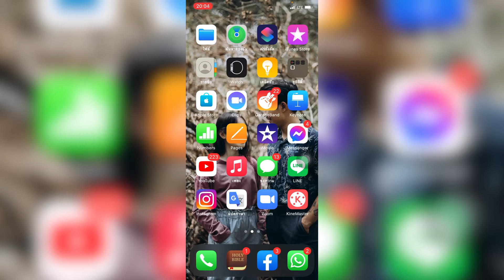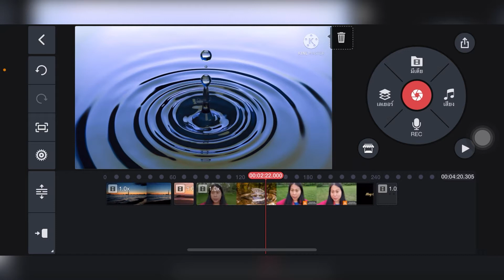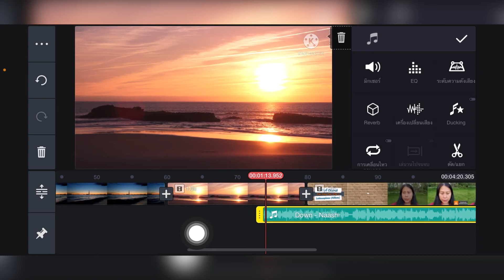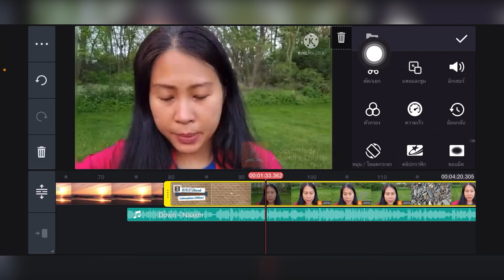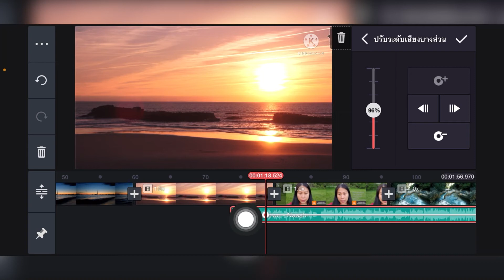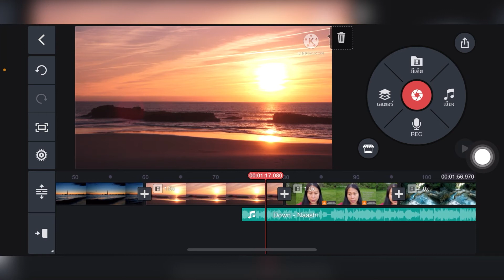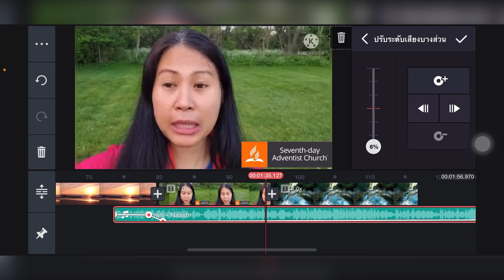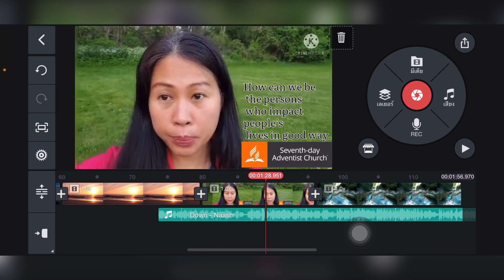ສອນຕັດຕໍ່ວີດີໂອໃນແອັບ kinemaster ປັບສຽງເພງຄ່ອຍສຽງດັງເວລາທີ່ກຳລັງເວົ້າຢູ່/การปรับเสืยงขื้น ลงในวิดีโอ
# การตัดตอวีดีโอ
# กานปรับเสืยงขื้นลงของเพลง
# โดยแอัฟ kinemaster
# ສອນການຕັດຕໍ່ວີດີໂອ
# ການປັບສຽງຂື້ນລົງຂອງເພງໃນເວລາທີ່ມີວີດີໂອກຳລັງເວົ້າຢູ່
ຕັດຕໍ່ໂດຍ kinemaster